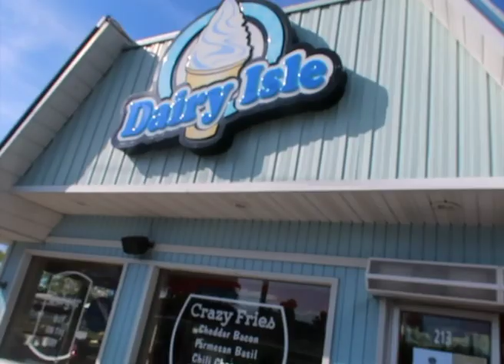OHIO + DETROIT Vlog | driving golf cart on an island & reuniting with friends | missmisschelle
Throwback to my first time in Downtown Detroit, Put-In-Bay, & Toledo with blogger babes, Huyen (@huyentxo) & Thy (@thy.time)! Absolutely had a blast for the last few days here checking out new sights, restaurants, & dat spontaneous Lobsterfest that we randomly walked into ;)

🎥 F I L M E D  B Y:   M I C H E L L E  S U N

🎧 M U S I C :
Free Beats - Blast Off

For daily inspiration of fashion, food, lifestyle, travel, & events, be sure to tune into my Instagram adventures on @missmisschelle 😊 Until then, I'll talk to you all soon! ❤️